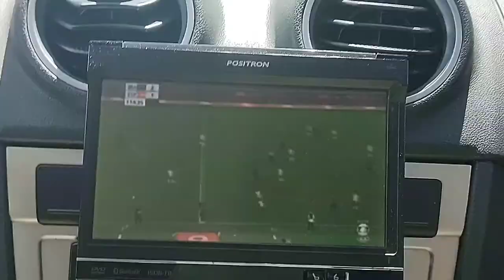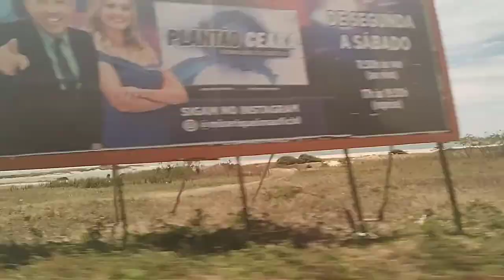ROLEI NUM MORRO DE AREIA IGUAL CRIANÇA!!! - Vlog (Um dia Comigo)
Mais um vídeo aqui pra vocês pessoal!!! E esse é o segundo vlog do canal, foi muito divertido gravar pra vocês.